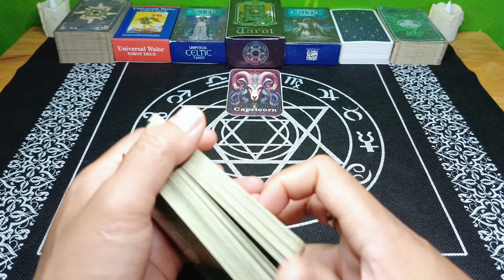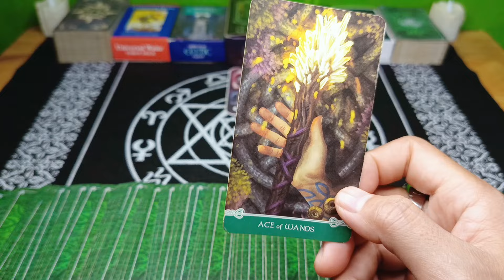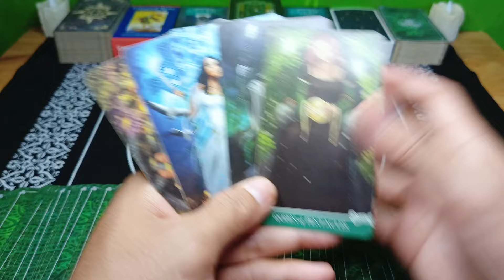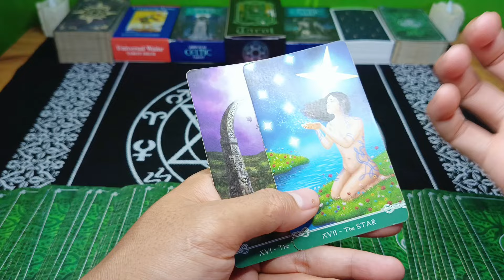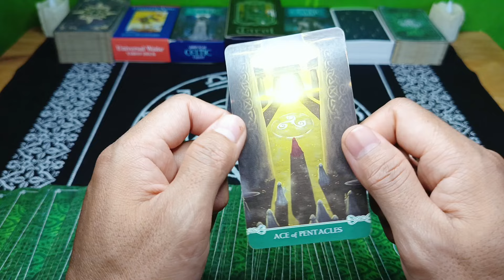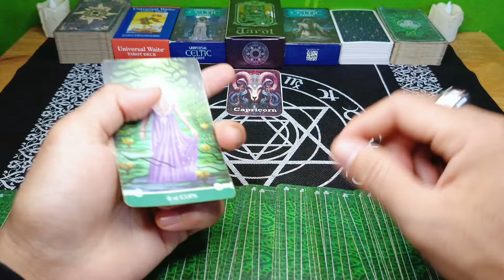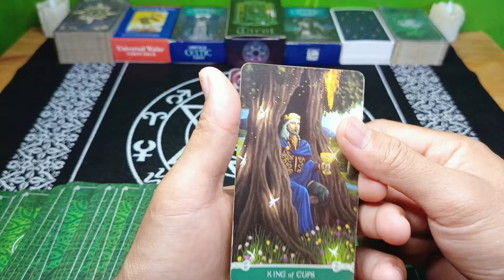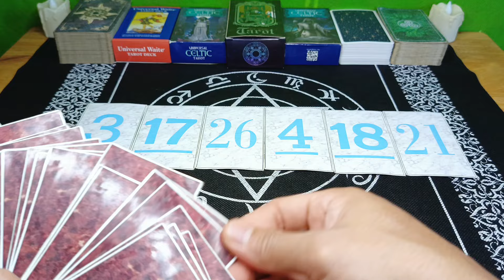Ramalan Zodiak Capricorn Hari Ini‼️Banjir Keberuntungan Di Bulan Juni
Ramalan Zodiak Capricorn Hari ini Di Edisi Hari ini Bulan Juni Tahun 2024

General reading hari ini Bulan Juni 2024.

Ramalan zodiak hari ini Ramalan tarot bulan Juni 2024Tarot 2024Tarot hari iniTarot reading 2024Tarot zodiakdaily tarot zodiak ramalan bintang readingtarot card readingtarot reading